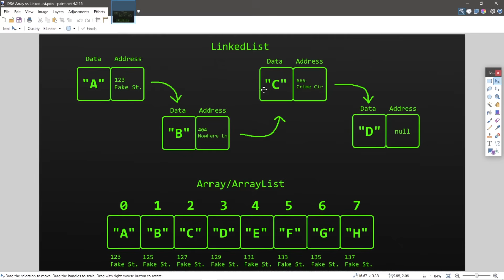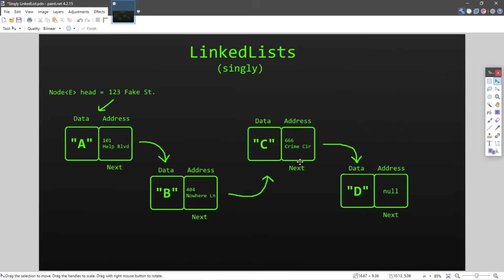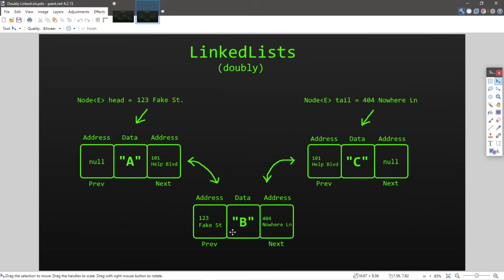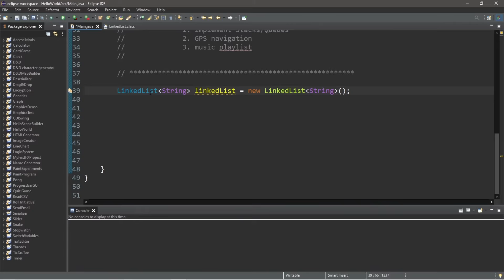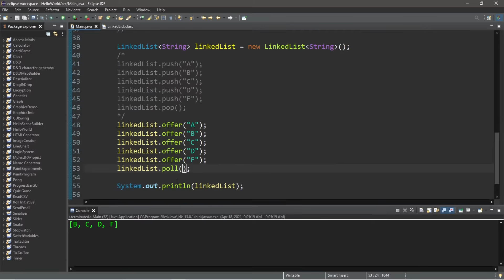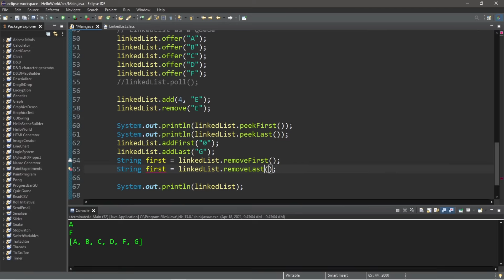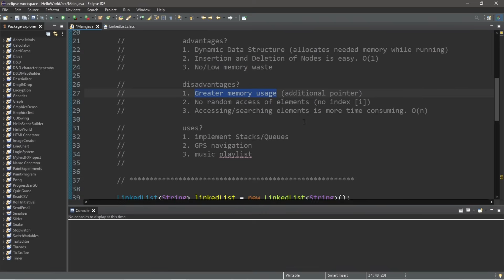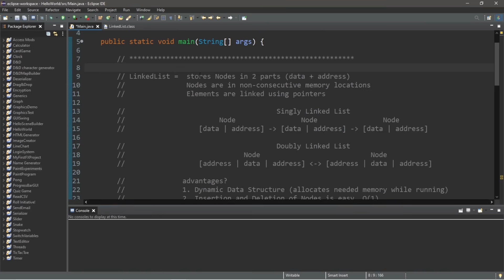Learn Linked Lists in 13 minutes 🔗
LinkedList data structures and algorithms tutorial example explained

  // LinkedList =  Nodes are in 2 parts (data + address)
  //                        Nodes are in non-consecutive memory locations
  //                        Elements are linked using pointers

  //    advantages?
  //    1. Dynamic Data Structure (allocates needed memory while running)
  //    2. Insertion and Deletion of Nodes is easy. O(1)
  //    3. No/Low memory waste

  //    disadvantages?
  //    1. Greater memory usage (additional pointer)
  //    2. No random access of elements (no index [i])
  //    3. Accessing/searching elements is more time consuming. O(n)

  //    uses?
  //    1. implement Stacks/Queues
  //    2. GPS navigation